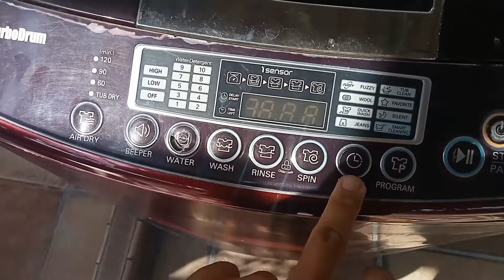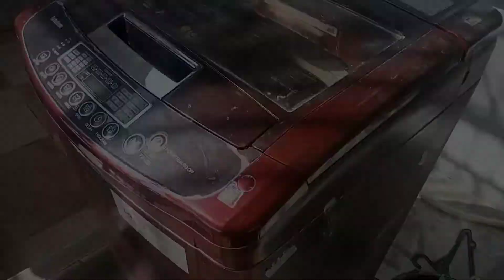AKIBAT MENCUCI MELEBIHI KAPASITAS !!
video edukasi